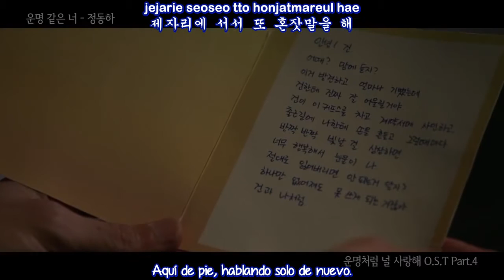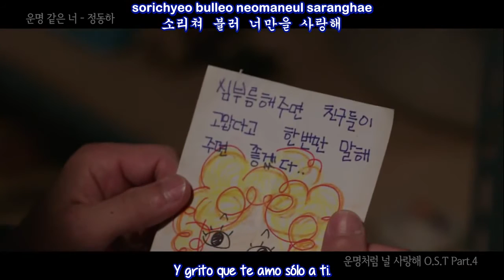JUNG DONG HA - Destiny Sonata (Sub. español - hangul - roma) (Fated To Love You OST) MV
Jung dong ha destiny sonata mv sub español hangul roma ♫ [MV] ♫ ♬Fated To Love

[Jung Dong Ha]  [Destiny Sonata] Fated To Love You M/V
Jung dong ha destiny sonata  ssub español
Jung dong ha destiny sonata mv eng  hd
Jung dong ha destiny sonata mv  sub esp hangul/roma
Jung dong ha destiny sonata subtitulos en español hd

SUB ESPAÑOL |[MV] [JUNG DONG HA]  [Destiny Sonata] Fated To Love You OST